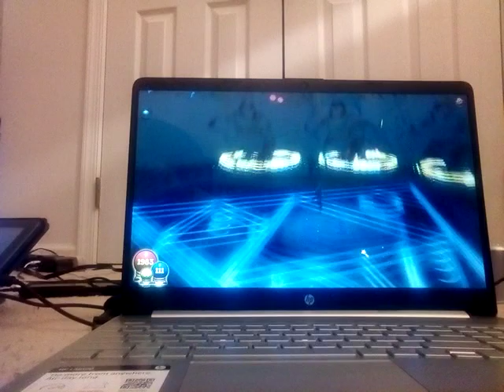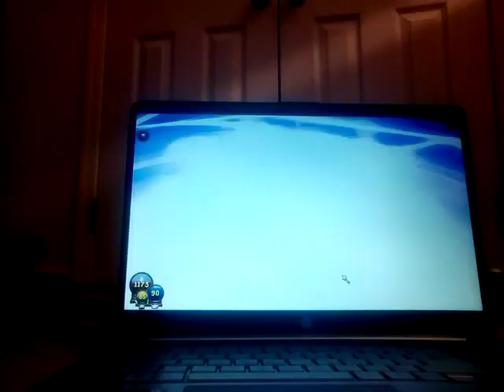Wizard 101 Walkthrough: Episode 128